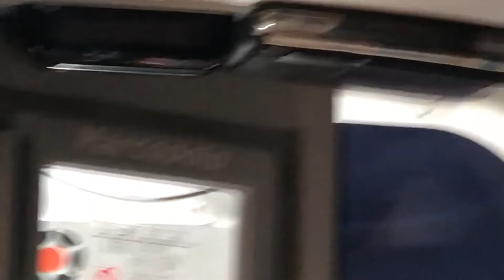A ride to Canas, Costa Rica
Here’s a 15 minute video of a bus ride to Canas, Costa Rica. This was taken from the Riu Guanacaste to Like 30 minutes from Costa Rica 21 Taken On 1/5/18